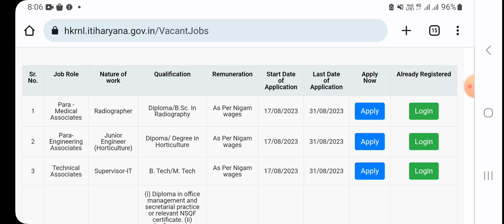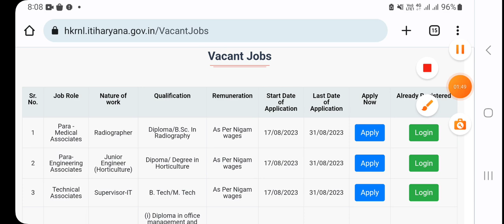हरियाणा कौशल में फिर निकली कई पदो पर भर्ती जल्दी देखे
Hartron 2023 selected Candidates joining group

HARTRON DEO MCQ pdf Link

SETC Exam office Id card नही है तो यह एप्लिकेशन डाऊनलोड करें

http